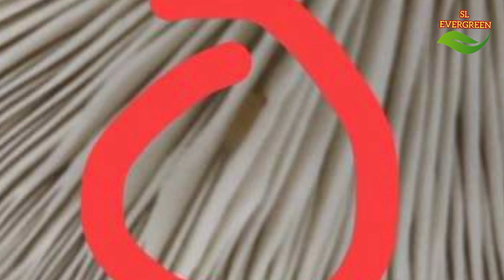How to destroy worms on packaged mushrooms? / පැකටි කල බිම්මල් වල පනුවොද? පනු කරදරෙ අද සිට නැතිකරමු